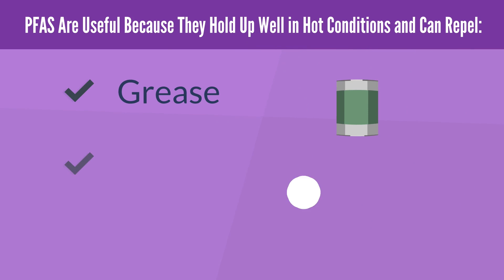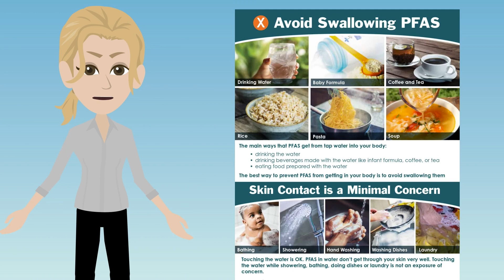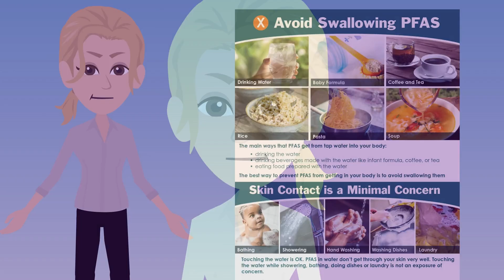PFAS Basics 1: What are PFAS?